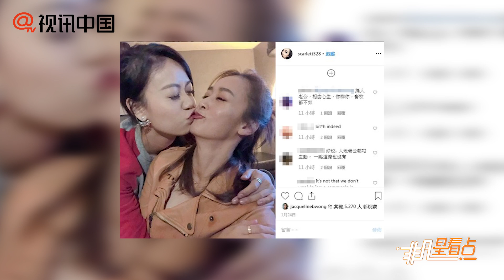【2年前】黃心穎偷吃遭圍剿 親姐姐火速取關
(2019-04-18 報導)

4月18日，網友們就發現連黃心穎的姐姐黃心美在社交網站上竟然是取關了親妹妹黃心穎以免被波及，不過網友們發現這一行為之后就開始吐槽黃心美，真的是姐妹情誼淡薄，就連親姐姐都火速取關撇清關係。